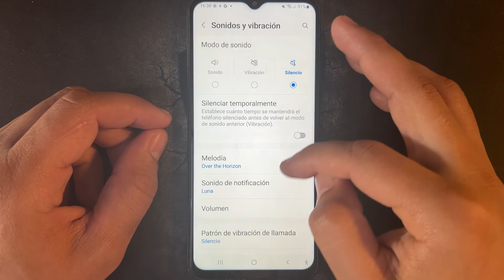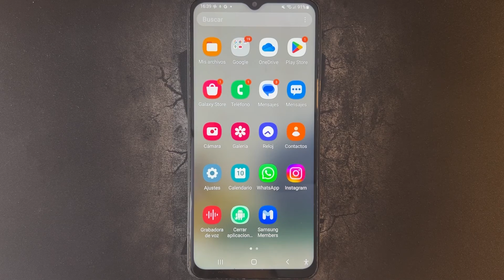Como Activar y Desactivar el Sonido + Vibracion Teclado de Marcado en Samsung Galaxy A13